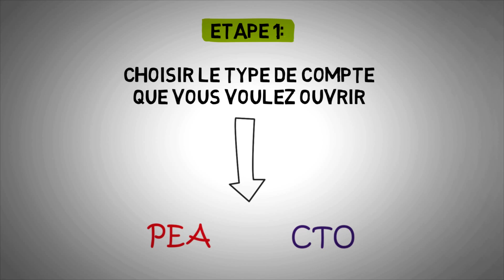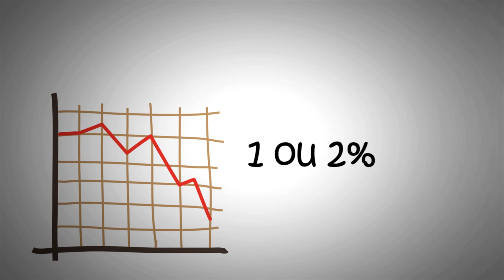Comment démarrer (1/2) [BOURSE 3/4]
FORMATION GRATUITE BUSINESS EN LIGNE :
Les 5 étapes qui vont te permettre d'attirer tes clients idéaux en automatique :
▬▬▬▬▬▬▬▬▬▬▬▬ pour aller plus loin en bourse  : ▬▬▬▬▬▬▬▬▬▬▬▬▬▬▬▬

Bonjour,

Ceci est la troisième vidéo d'une série de 4 vous présentant mon approche vis à vis de la bourse.

J'y parle des stratégies possibles

▬▬▬▬▬▬▬▬▬▬▬▬▬▬▬▬▬ A SAVOIR ▬▬▬▬▬▬▬▬▬▬▬▬▬▬

J'utilise AUDIBLE pour écouter des livres audios.

1.
2. Pour m'envoyer un mail : contact (at) psvem.com (remplacer le (at) par @)
3.